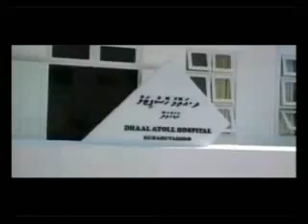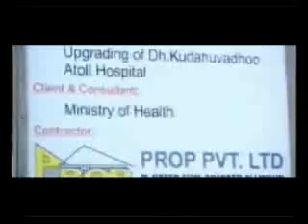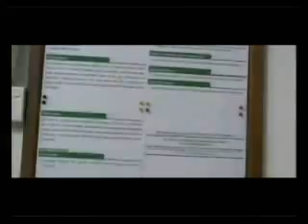dh-atoll health center